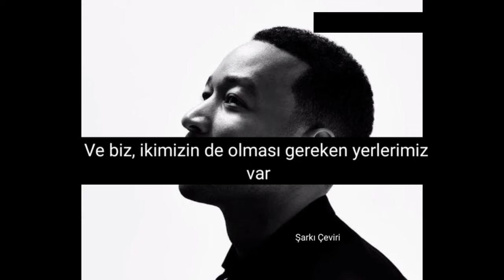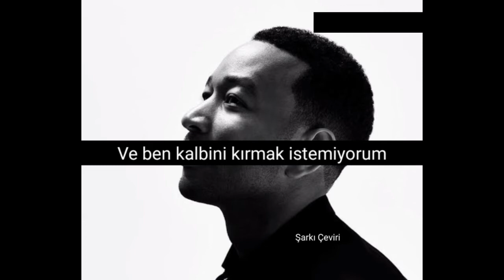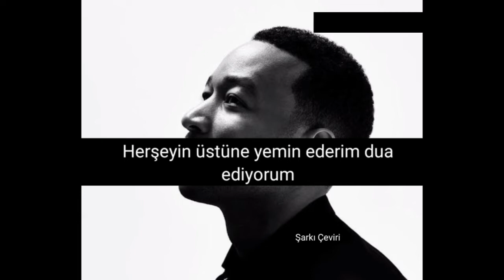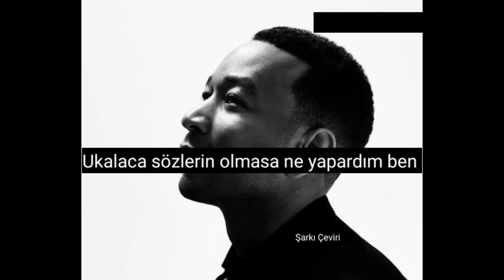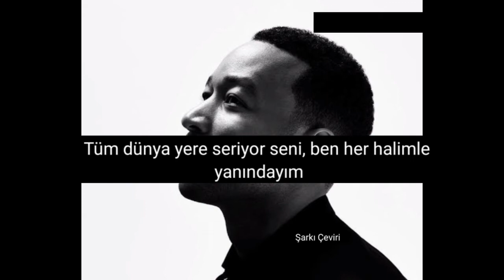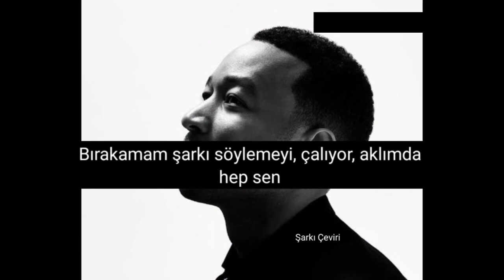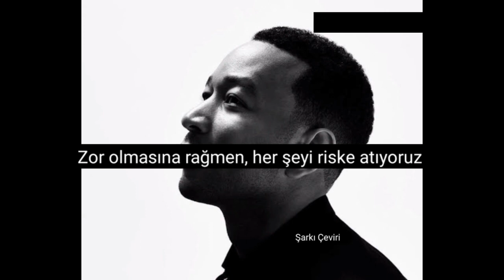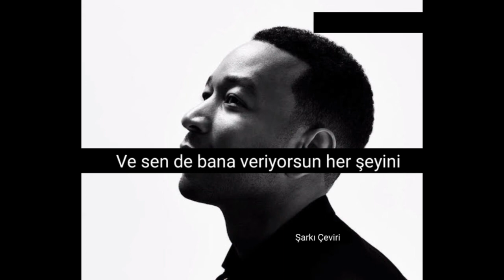John Legend Conversations In The Dark (Türkçe çevirisi) VE John Legend - All of me ( Türkçe Çeviri)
Çok güzel bir şarkı keyifli dinlemeler  elimden geldiğince hata yapmamaya çalıştım yanlış varsa kusura bakmayın seviliyorsunuz

Şarkı Sözleri
~Conversations In The Dark~

Talk, let's have conversations in the dark
World is sleeping, I'm awake with you, with you
Watch movies that we've both already seen
I ain't even looking at the screen
It's true, I got my eyes on you

And you say that you're not worth it
You get hung up on your flaws
Well, in my eyes, you are perfect as you are

I won't ever try to change you, change you
I will always want the same you, same you
Swear on everything I pray to
That I won't break your heart
I'll be there when you get lonely, lonely
Keep the secrets that you told me, told me
And your love is all you owe me
And I won't break your heart

On Sunday mornings we sleep in 'til noon
Oh, I could sleep wherever next to you, next to you
And we, we got places we both gotta be
But there ain't nothing I would rather do
Than blow off all my plans for you

And get hung up on your flaws
But in my eyes, you are perfect as you are

When no one seems to notice
And your days, they seem so hard
My darling, you should know this
My love is everywhere you are

I won't ever try to change you, change you (Yeah)
I will always want the same you, same you (Oh-oh)
That I won't break your heart (Yeah)
I'll be there when you get lonely, lonely (Oh, when you get lonely)
Keep the secrets that you told me, told me (Yeah-yeah)

Ooh
Ooh
I won't break your heart.

Got my head spinning, no kidding,

The world is beating you down,
I’m around through every move.
I can’t stop singing,
It’s ringing in my head for you.

       ~Etiketler~
eritrean music bri sebey,
ethiopian music beri,
beri weber music video,
beriberi music,
beri weber music,
bara bara beri beri music,
music bir zamanlar çukurova,
music bir litre gozyasi,
music bir dal sigara,
8d music bir sonraki,
8d music bir daha,
sıfır bir music,
bir mermiyle tamamlarım music,
bir sirp filmi music,
music deck the halls,
music deck of cards,
music dek bass,
music deck,
music dek,
dhak music dek bass,
dj music dek bass,
ambulance music dek bass,
360 derece music,
jalte diye music,
jalte diye music only,
jalte diye music ringtone,
photo diye music video,
jalte diye music status,
diye music,
yıldızlara doğru music,
music gibi git,
music hayat gibi,
music ile de la reunion,
music ile,
music ile maurice,
music ile maurice 2020,
music ile de la tentation,
music ile maurice 2019,
music ferhat ile sirin,
music belle ile en mer,
music kadar na jani,
kadr music,
music turk kadar,
star kötülere karşı music,
music mi gente,
music mi gna,
music mi gente remix,
music mi corazon,
music mi amor,
music mi mix,
music mi corazon es tuyo,
music mi gna remix,
8d music oldu olanlar,
old music,
peki blender music,
peki blender music remix,
music sade smooth operator,
music sade youtube,
music sade,
jazz music sade